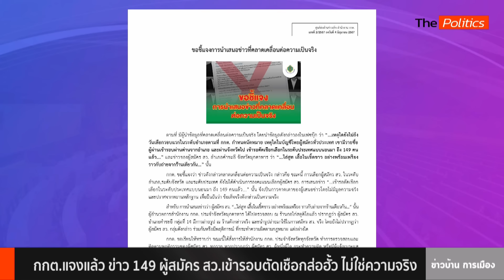(RERUN) The Politics X ใบตองแห้ง 4 มิ.ย. 67 I ยุบพรรคเหนื่อย ไม่ท้อ ไปต่อแน่นอน : Matichon TV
The Politics X ใบตองแห้ง 4 มิ.ย. 67 I ยุบพรรค เหนื่อย ไม่ท้อ ไปต่อแน่นอน

- ก้าวไกลยื่นคำชี้แจงคดีล้มล้าง ยอมรับมี สส.กังวลโดนยุบ แอบคุยพรรคขั้วตรงข้าม
- พริษฐ์เผยก้าวไกลเตรียมเปิดคำชี้แจงคดีล้มล้างการปกครอง 9 มิ.ย.นี้
- สัมภาษณ์ วิโรจน์ ลักขณาอดิศร จากสู้คดีล้มล้างการปกครอง ถึงงูเห่าย้ายพรรค
- เกาะติด สว.ชุดใหม่ Thailand-Select : กกต. แจงข่าว 149 รายชื่อผู้สมัคร สว.รอเข้าตัดเชือกระดับประเทศ ไม่มีมูลความจริง